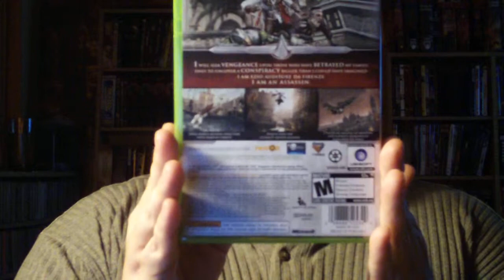Assassin's Creed 2 Review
Here is my review of Assassin's Creed 2.  It continues the story of Desmond, and introduces a new ancestor of his, Ezio.